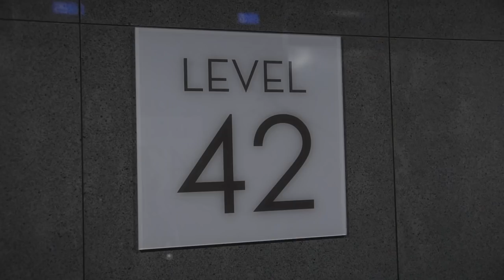Vlogs by Ani - #58 - Welcome to Australia | Malayalam Vlog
Vlog Date: 20th January 2018

We moved to Australia from Scotland. And trying to settle down in the new country and get to know the place, where we will be staying for sometime...

Link to my previous vlog:
Vlogs by Ani / 57 - തട്ടിൻപുറത്തെ വിശേഷങ്ങൾ | The Loft Stories | Malayalam Vlog